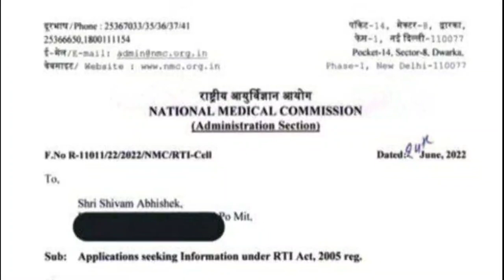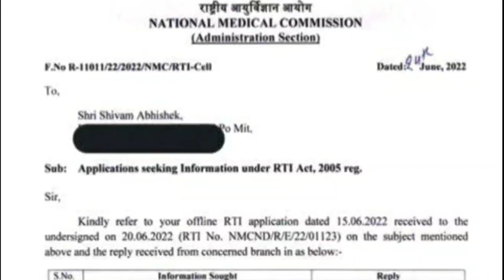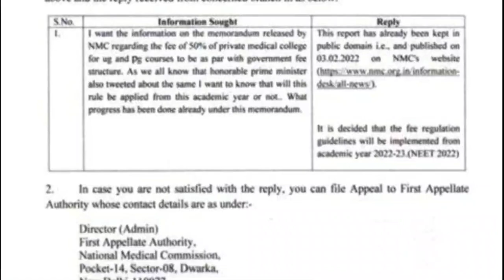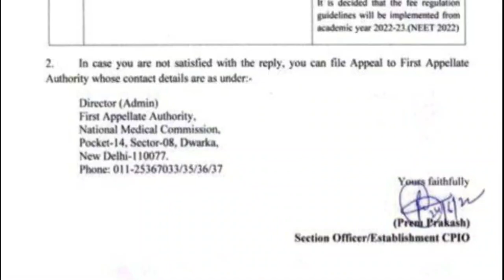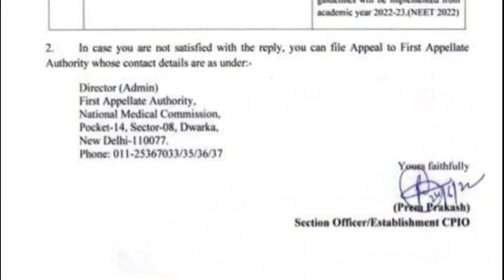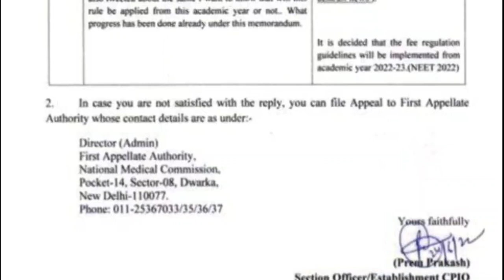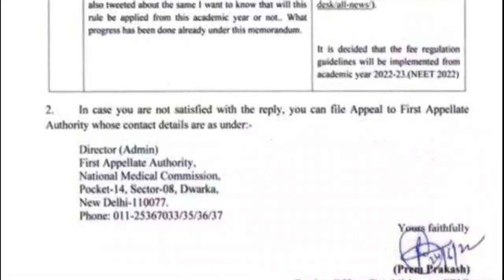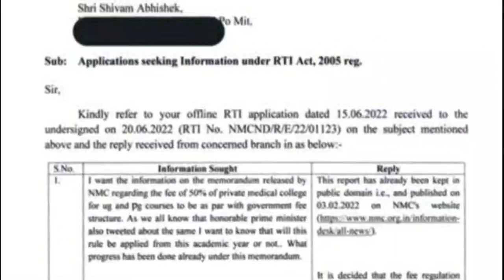NEET PG 2022🔥 NMC BILL Latest RTI 🔥What impact if it gets implemented from 2022-23🔥NEET MENTOR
👉DOWNLOAD.   E-BOOK 📚
📕NEET PG 2021 AIQ-50%  COUNSELING E-BOOK 📗📝

1. Your Dream Branch
2. Your Rank/Score
3. Your Preferred States
4. Service Bond
5. Tuition Fee Budget (only for Private/Deemed)
6. Future perspective

1. Notification & Updates for an Application form, Counselling forms, Counselling dates
2.Real Time Counselling Information & Updates
3. Previous Year Cut-offs
4. Round-wise Strategy of how to proceed with the counselling
5. College Analysis & Comparison among all possibilities
6. Guidance in selecting colleges & branches according to the current scenario.
7. Complete Choice Filling Support for All India counselling,  Karnataka, UP, Maharashtra,  Madhya Pradesh, West Bengal,  Uttarakhand, Andhra Pradesh, Telangana, Bihar and other State, DNB, NBE diploma & CPS courses
8. We provide choice filling preferences for all rounds
9. Candidates can meet/Talk/Chat with me personally for personal counselling (unlimited), Queries and doubts are solved on mobile through calls, Whatsapp,  video calls & messages
10. Fees Structure Details
11. List of top colleges & colleges & branches wise cutoff (All India, MH State, DNB, Karnataka,  Uttar Pradesh & others States ) will be provided.
12. Actual Stipends as per colleges
13. Documents Required for Counselling
14. Latest Seat Matrix
15. Current Bond Details
16. Stray Vacancy/ Mop-up Round details
17. Refund Policy and Rules
18. Court Cases related to Fee, domicile and other eligibility criteria etc if any
19. In case due to any reason, you decide not to take admission this year, you can avail of counselling guidance for free. next year.
20. The most important part is that continuous updates will be provided to explain to you the whole Admission / Counselling process and Opportunities.